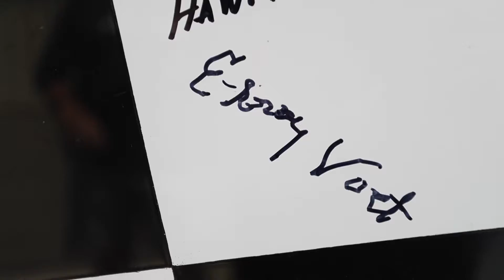Dream Flights - Rowntree Gardens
Compilation video of all three of our flyers from Rowntree Gardens. Dream Flights - September 24, 2021